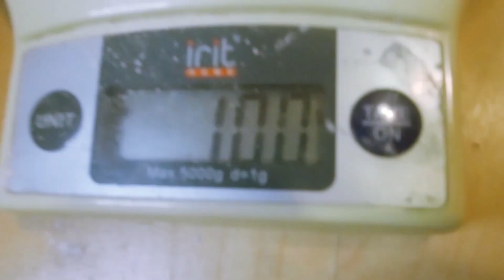Травмировал спину на съёмках видео. Рецепт домашней ржаной закваски.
В видео я рассказываю удивительную историю о том, как я травмировался во время съёмок. Так же, мы покажем как готовим ржаную закваску своими руками. 4:20, если вас утомила удивительная история))
Мы - это многодетная семья, которая давно решила, что жизнь в человейнике не для нас. Здесь вы увидите, как мы живём вдали от большого города, делаем первые шаги в освоении своего участка, стоим дом, по неопытности с лёгкостью создаём себе проблемы и героически с ними боремся =). Будет немного рецептов, самоделок и технических решений. Место действия - посёлок Большие Хайпы в Ленининградской области.
Добро пожаловать на наше реалити-шоу =) Не преключайтесь!